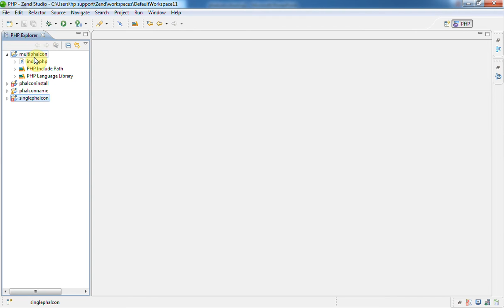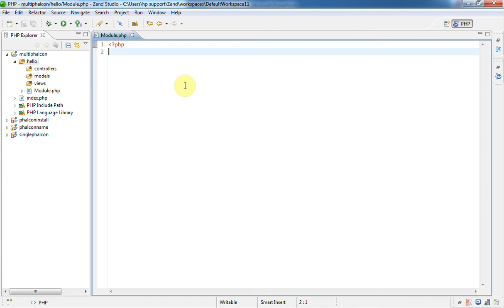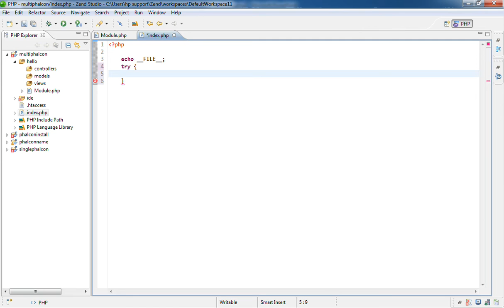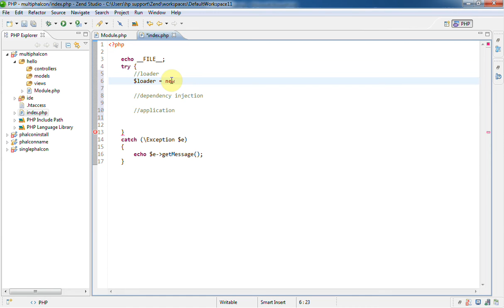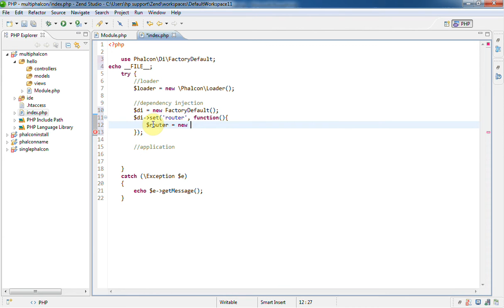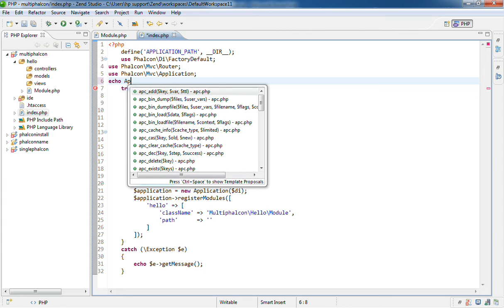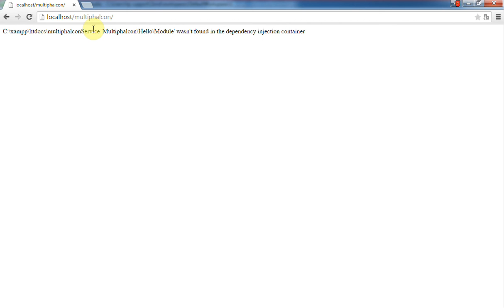Phalcon Framework - 26 Xây dựng project nhiều module theo mô hình chuẩn Phalcon - Phần 1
Series video này được trích ra từ chương 1 và chương 2 trong khóa học lập trình Phalcon Framework, series này sẽ giúp các bạn tự học lập trình Phalcon Framework sẽ tiếp cận framework này dễ dàng hơn và có hệ thống hơn

ZendVN xin cảm ơn các bạn đã dành thời gian để xem video này!

Hãy nhấn Subcribe để ủng hộ ZendVN và nhận được các video mới nhất về Lập trình web, lập trình di động, thiết kế web, kỹ năng lập trình, kỹ năng nghề nghiệp, kỹ năng mềm và những chia sẻ hữu ích khác từ ZendVN các bạn nhé!